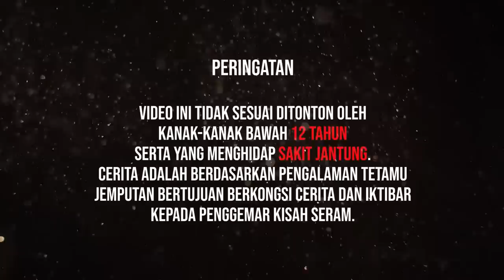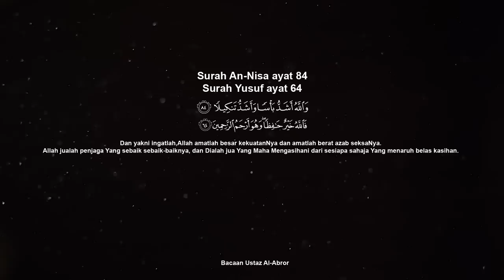DALAM QIAM MASA SOLAT, TIBA-TIBA ADA DI SUNGAI ?! | AZMI PART 4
Hai guys! Kali ni azmi pun comeback dengan datang ke studio sc, serta bawa cerita yang lain macam la geng. Alhamdulillah makin ramai nak share dengan datang terus ke studio sc. Sabtu, jam 1o malam di youtube SC!